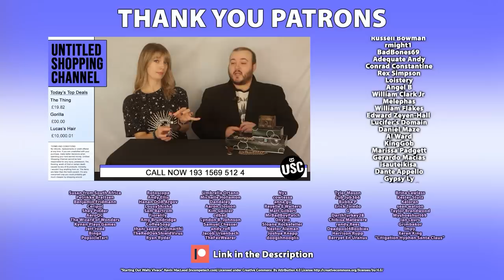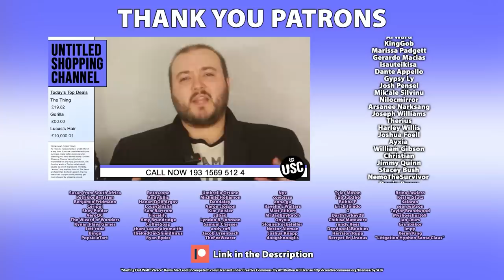Fact Fiend - Marlon Brando Just Didn't Give a Crap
It's Brando Time! Get ready for padlocked fridges, a green bagel and a solid gold doorstop.
(Originally uploaded on March 7th 2018)

Sources:
Marlon: Portrait of the Rebel as an Artist by Bob Thomas

Videos:
On the Waterfront (1954)
The Island of Dr. Moreau (1996)

Images:
Overweight Marlon Brando, via Larry King Live, April 1996
Ursula Andress By Unknown (Mondadori Publishers) [Public domain], via Wikimedia Commons
Bagel By Evan-Amos (Own work) [Public domain], via Wikimedia Commons